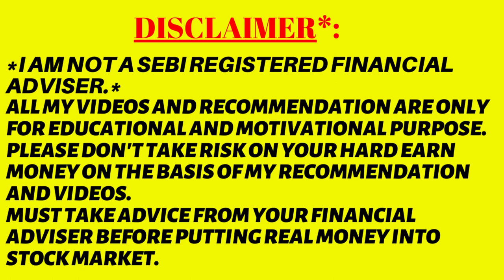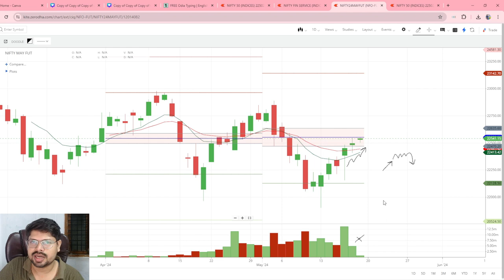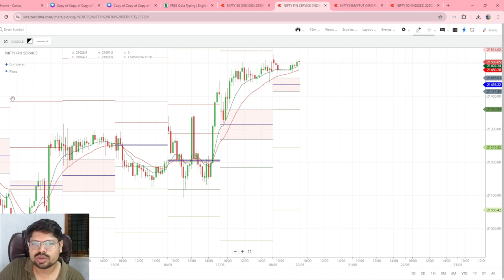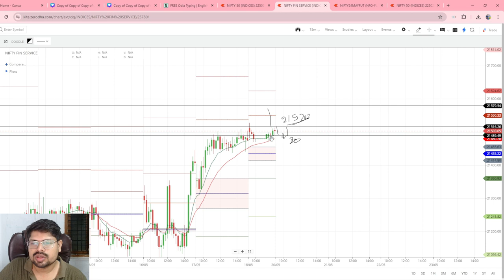Nifty Finnifty Analysis For Tomorrow 21 May 2024 in Odia